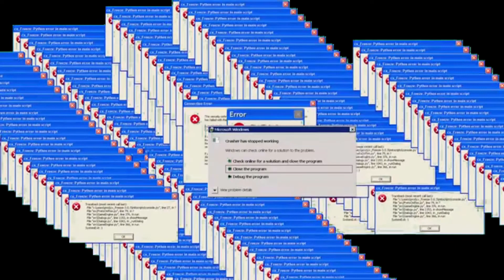Playing Fortnite At The Lowest Sensitivity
In this video I went to the lowest sensitivity possible and Fortnite and it made me mad! Hope you enjoy!

DM on Twitter if you would like to purchase something:
$13 For a Banner and Profile Picture
$5 For Profile Picture
$10 For Banner
$3 For 1 Thumbnail